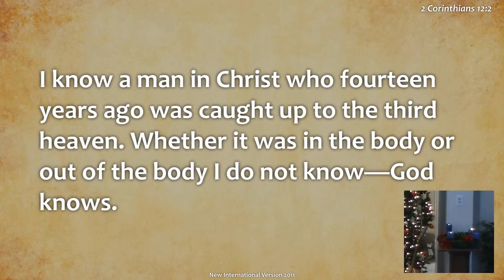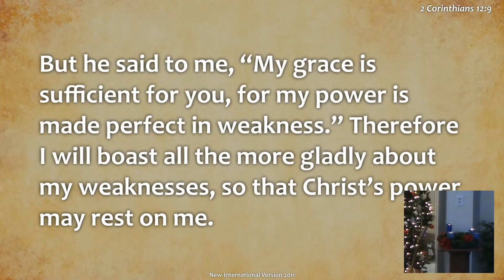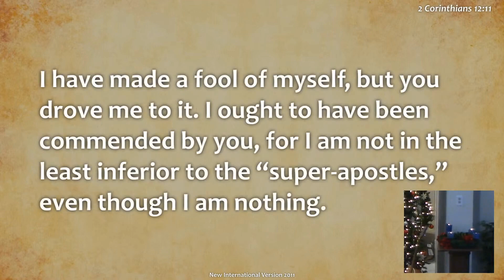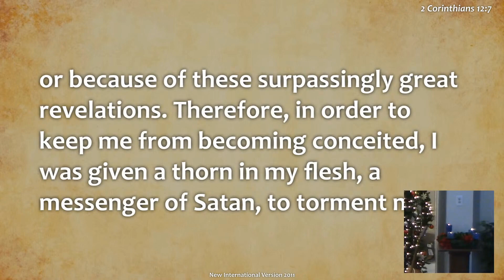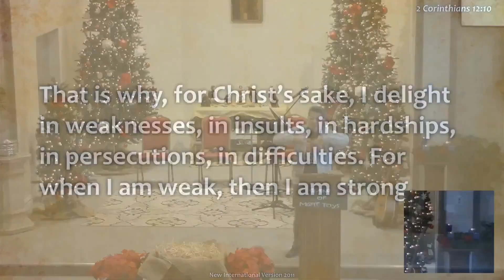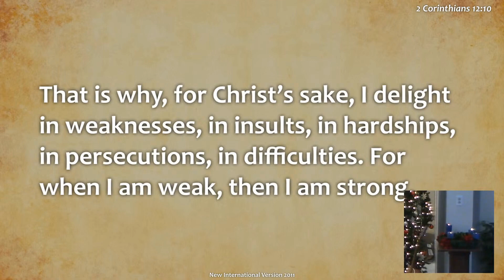Wellbeing In Weakness - 2 Corinthians 1:1-12